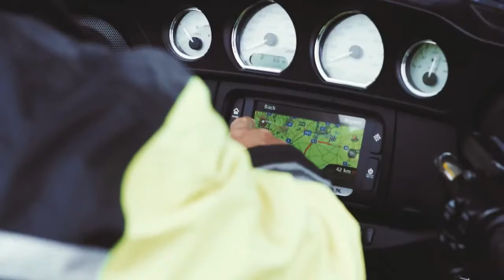Harley Davidson Discover More Estonia to Germany